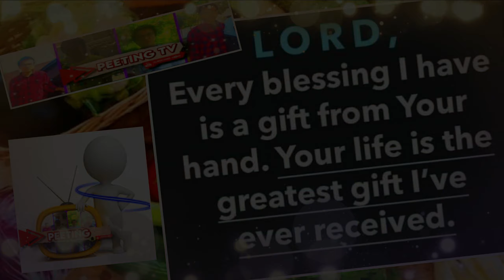FAVORITE VEGETABLE DISH "KABATITI " at "UTTONG", ILOCOS RECIPE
To God be the Glory mga ka-itethchiwa!!!
Ilocos Region is known as farmland region and known for many former kababayans.
Mostly our staple food comes from Northern Luzon and Central Luzon Areas, thus with our vegetables.
My featured vegetable recipe in this vlog are:
"kabatiti" - from gourd family of vegetable, its called by that, from our native local dialect, in Filipino it is known as patola.
"uttong" - this is popularly known in Ilocos for its ling green fruit and the beans when it was dried - it was called "pusi". It is popularly known as "sitaw".
Please try my favorite vegetable recipe, its delicious, healthy, and affordable and good for the body.
PeetinG TV is featuring this as part of my life journal and journey - Ilocanos love to eat vegetables for we believe it makes us live longer and healthier.
LIKE and make a comment, and please share also my channel to all your friends.
See you on my videos mga ka-itethchiwa!!!